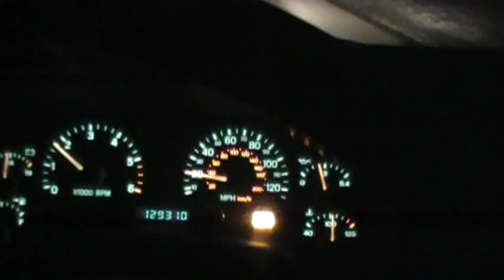1997 Jeep Cherokee 4.0 striaght pipe exhaust 0-60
Justin's stock 1997 jeep cherokee 4.0 running a 0-60 on a closed private road out of town.